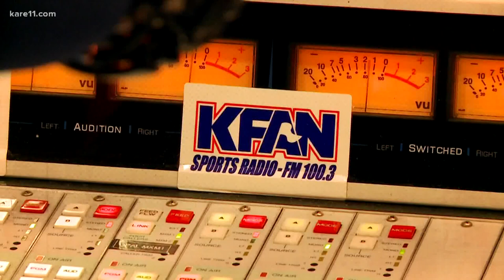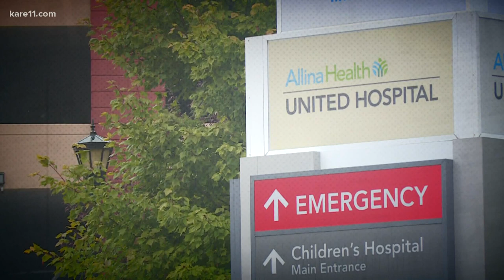KFAN Power Trip Morning Show producer shares warning after COVID fight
Kent Erdahl shares a warning from an otherwise healthy 25-year-old.